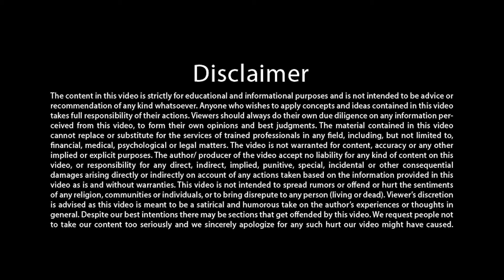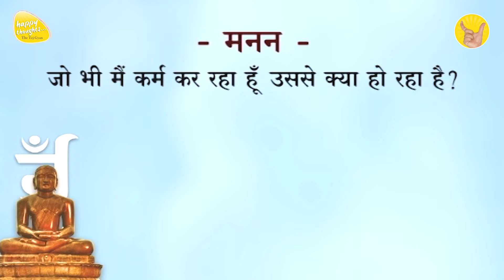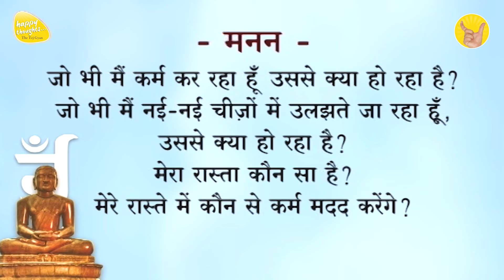मोस्ट पावरफुल सेल्फ कंट्रोल Victory Over Mind-Mahavir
POWER OF CONSCIENCE सुख दुःख वाले रिश्ते और सुख जाने का दुःख - Que. Ans. - Part 1

सुसाइड क्यों न करें - 100% जीने में सफलता और मुश्किलों के पत्थरों से रास्ता कैसे मिले

Title - मोस्ट पावरफुल सेल्फ कंट्रोल  Victory Over Mind-Mahavir

5 दिवसीय महाआसमानी परम ज्ञान शिविर

14 to 17 साल के बच्चों के लिए मिनी महाआसमानी परम ज्ञान शिविर